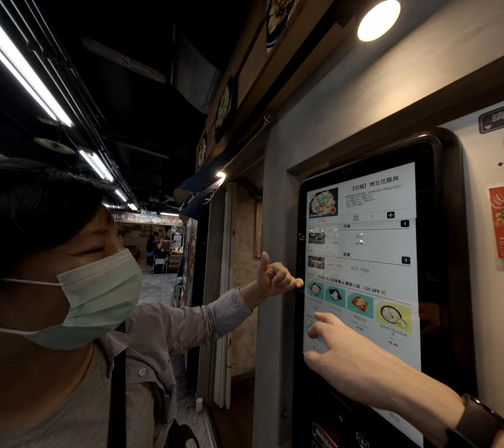週末的台北街頭一邊是聽雨的悠閒時光一邊是因為取消約會而無法理解的生活品質這種無厘頭的經歷讓我決定發揮創意寫下這段讓人捧腹大笑的生活紀錄！